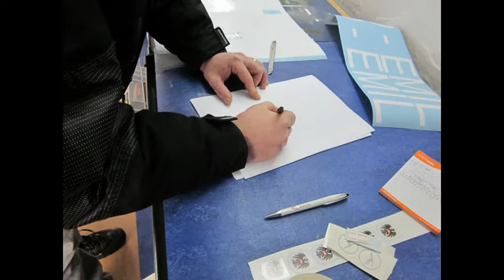Island in the sun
Bilder lernen laufen, let's draw :) Motive von Haefner Design